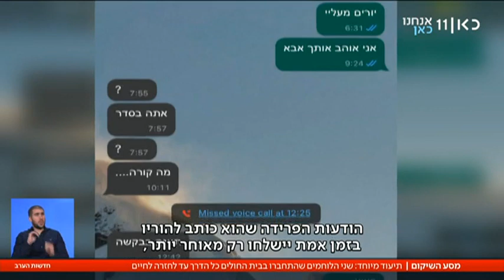מסע השיקום של שני הלוחמים שהתחברו בבית החולים השיקומי לפצועי מלחמה באיכילוב - כאן 11